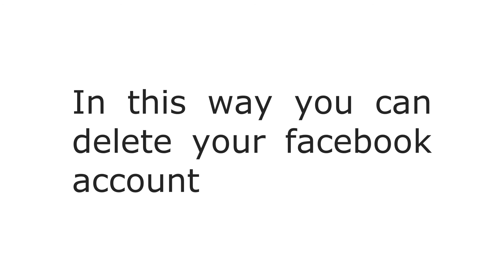How to delete Facebook Account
How to permanently delete Facebook Account ?

Once users have decided, that they want to delete Facebook or FB Account, then before deleting their account, they have the option to download a copy of their information (like their photos and posts) from Facebook. After the account has been deleted, user might not be able to retrieve anything they have added.